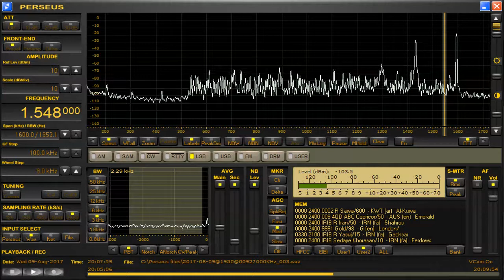mmo 1548 kHz Aug 09,2017 2007 UTC